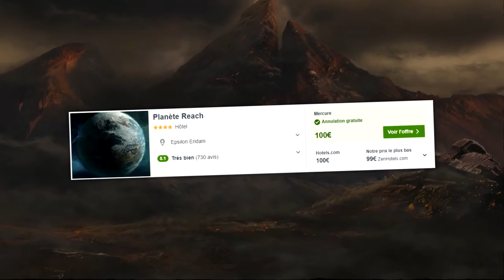Hugo et ses amis #18 : "Analyse en cours" (Halo Reach)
Kiwi m'a proposé de jouer à tous les campagnes d'Halo en coop avec lui, grâce au Master Chief Collection. J'y connais rien à cette licence mais ça va être drôle avec les tortues violettes à renverser. Donc c'est parti pour Halo Reach !

Musique d'outro : No More Heroes 2 -  Its Kill or Be Killed  Destroy Resort

Voilà.